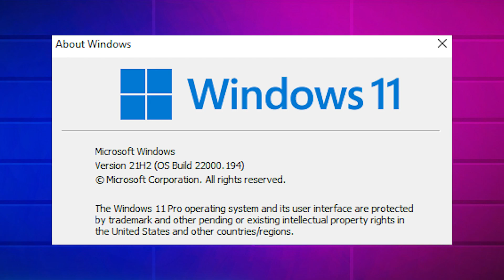Resident Evil Village Test in Windows 11 (GTX 1650 + i5 9400F)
GTX 1650 Benchmarks:
GTX 1050 Benchmarks:
My PC Specs:
Motherboard: GIGABYTE H310M H 2.0 LGA1151
CPU: Intel Core i5 9400F 9M Cache, up to 4.10 GHz
RAM: 16GB x2 8GB Crucial RAM 2666MHz
GPU: MSI GEFORCE GTX 1650 4GB
HDD: Seagate 1TB Barracuda 7200RPM
SSD: GIGABYTE 240GB SATA
OS: Windows 10 x64 20H1
Applications I Use (İstifadə Etdiyim Proqramlar):
Thumbnails - Adobe Photoshop 2021
Edit (Montaj) - Adobe Premiere Pro 2021
Recording Program (Çəkiliş) - Nvidia Shadow Play